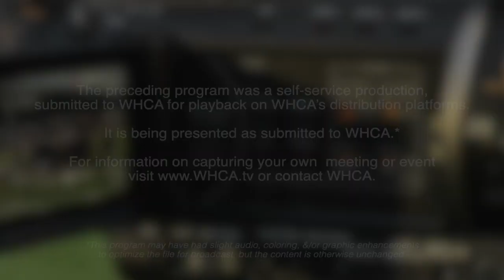Whitman Board of Health - November 13, 2023 Meeting.